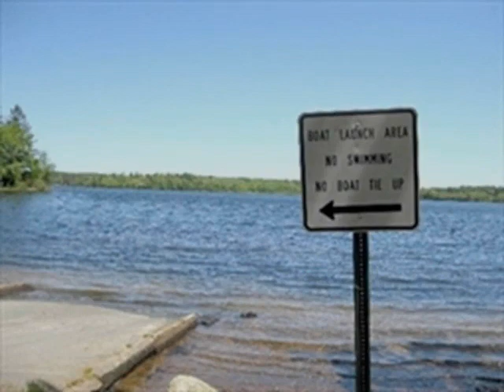Lot 13B-R South Main St., Carver, MA 02330 - Land - Real Estate - For Sale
Beautiful 6.75 acre lot, located near the historic Union Church, and across from Sampson Pond and million dollar homes. Seller has competed 4 Bedroom septic design (attached). Build your dream home in this exceptional location!  Approx 1.5 miles from entrance to [fully recreational] Sampson Pond public beach and boat ramp. Approx 4 miles from Myles Standish State Forest.  Convenient to Rtes 495 and 25. LOCATION!!

Brenda Titus
Century 21 Classic Gold Realty
96 North Main Street
Carver, MA 02330